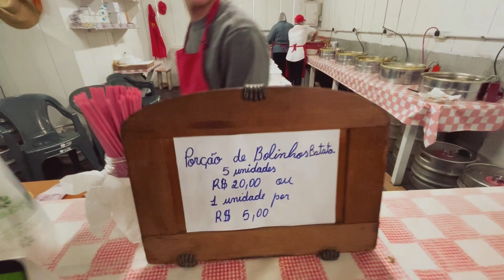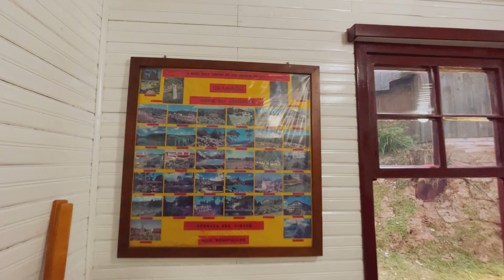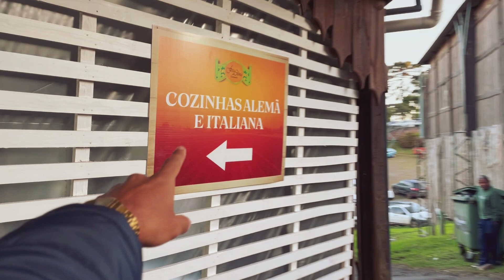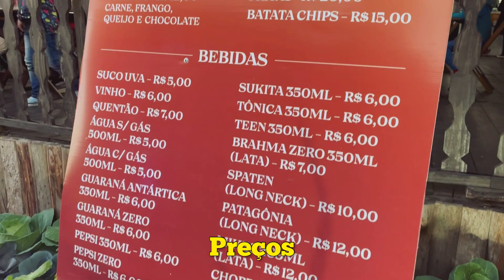+300mil pessoas passaram por essa festa em GRAMADO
11 toneladas de farinha utilizadas. 75 mil bolinhos de batata. 11mil bolinhos de aipim.